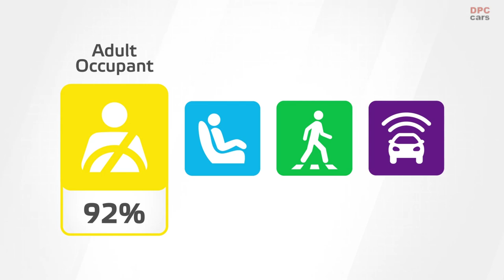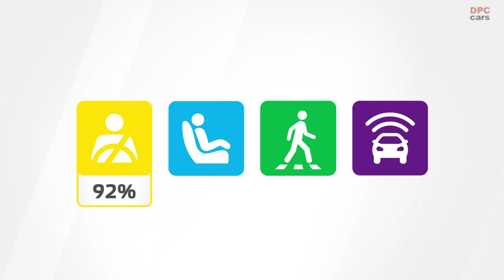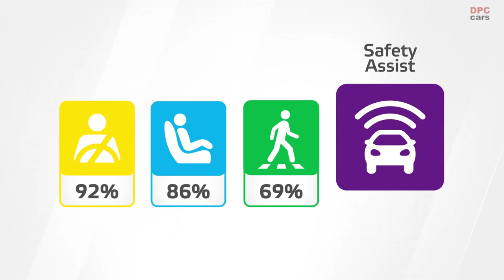Electric Ford Mustang Mach E Safety Test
Ford’s new all-electric crossover SUV, the Mustang Mach-E, bears little resemblance to the 5-litre muscle car with which it shares its name. While its sports-car stablemate struggled to gain three stars in 2017, the Mustang Mach-E firmly secures a top five-star rating against the latest test requirements. The car comes equipped with a centre airbag, deployable bonnet for vulnerable road user protection and a host of advanced driver assistance features, offering high levels of driver support and crash prevention all around. Having simultaneously achieved a five-star rating by the environmental test programme Green NCAP, Ford demonstrates that fighting climate change will not stand in their way of improving road safety.

Adult Occupant Safety 0:00
Child Occupant Safety 1:54
Pedestrian Safety 2:27
Safety Assist System 3:18